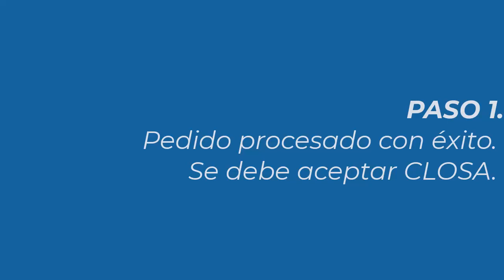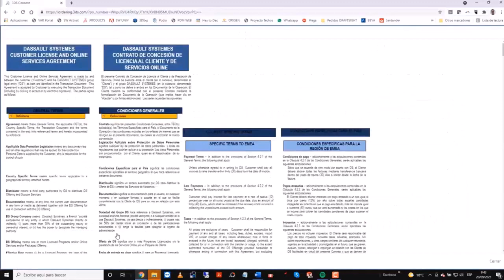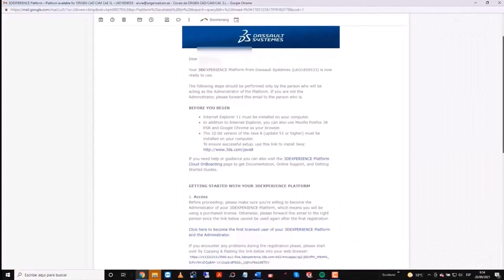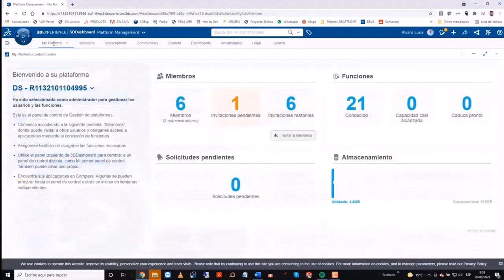OrigenTips - ¿Cómo acceder a la plataforma 3DEXPERIENCE por primera vez?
Nuestro equipo de soporte te muestra el paso a paso para acceder por primera vez a la plataforma 3DEXPERIENCE.

Síguenos!